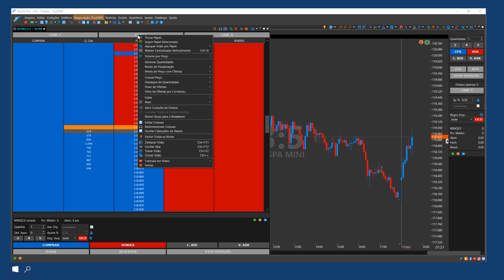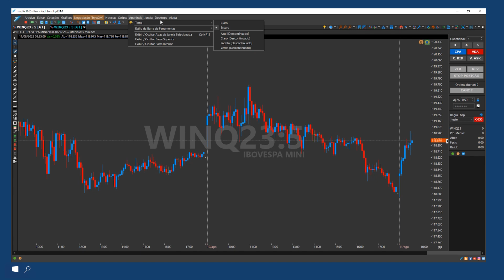Dúvidas da semana | TRYD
Bem-vindos ao Dúvidas da Semana do TRYD! Aqui ajudaremos a esclarecer as dúvidas mais frequentes dos usuários com tutoriais, dicas e respostas claras.
E se você tiver alguma dúvida que gostaria de ver respondida em um de nossos vídeos, por favor, deixe um comentário abaixo.

Bons negócios.